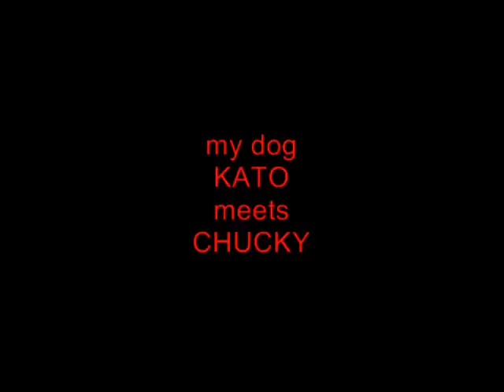my dog KATO meets CHUCKY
Thank you all for watching and for most of you supporting kato meets chucky , kato really liked chucky after all.  chucky was new to the home, so kato didn't like him, at first , but he later loved chucky and were best friends,    and for those who ask about what breed  he is , he is a Pomeranian